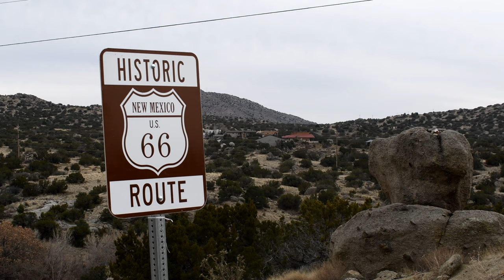Route 66 Singing Highway Tijeras Canyon Albuquerque New Mexico in 4k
Driving New Mexico's Singing Highway along historic Route 66 through Tijeras Canyon between the Sandia mountains and Manzano mountains.  Filmed in 4k Ultra HD September 23, 2019.